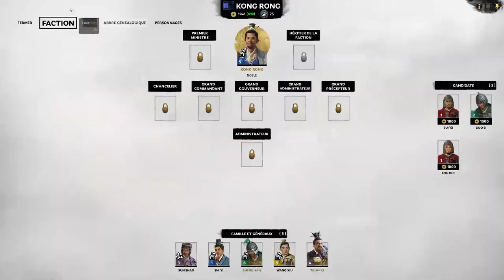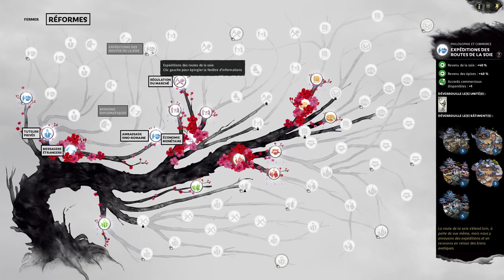[FR] TW Three Kingdoms - Kong Rong - Ep7 - La gourmandise et les défauts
Il est temps d'apprendre les bienfaits de la tempérance les amis !